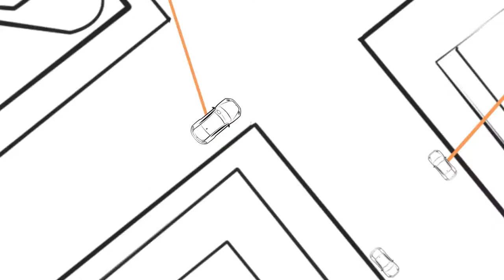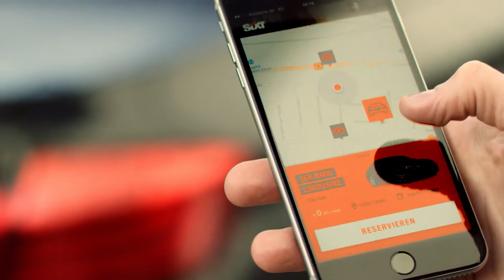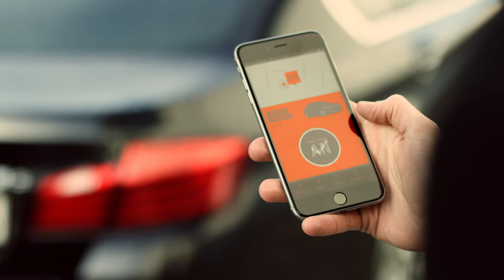Our Tech Jobs - SIXT Tech Exciting Careers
At SIXT, we have always developed our applications ourselves. To do so, we rely on service-oriented architecture using agile development practices and programming languages such as Go, Java and PHP. See what career opportunities we have for you

Join our SIXT Tech Team of software and test engineers, DevOps engineers, product owners and scrum masters (m/f/d)!